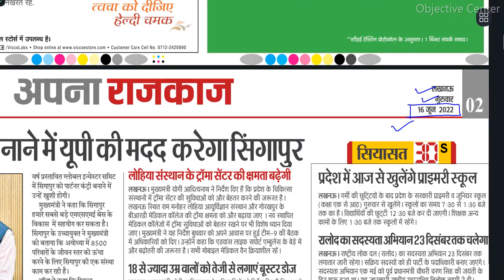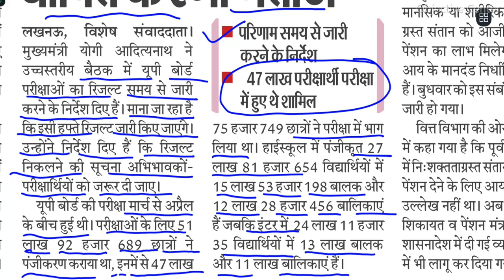UP Board Result 2022 | UP Board Result 2022 kab aayega | UP Board Result 2022 kaise dekhe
up board class 10 ka result kab aayega 2022,
up board class 10 ka result kaise dekhe 2022,
up board class 12th result,
up board class 12th result 2022,